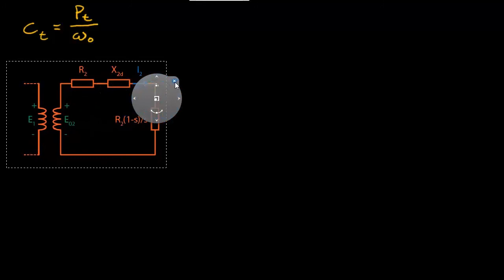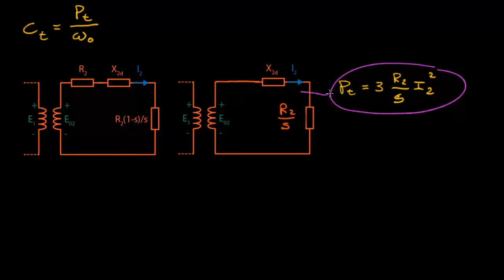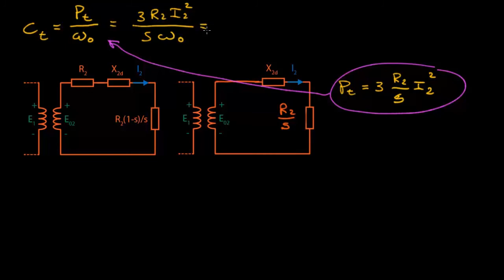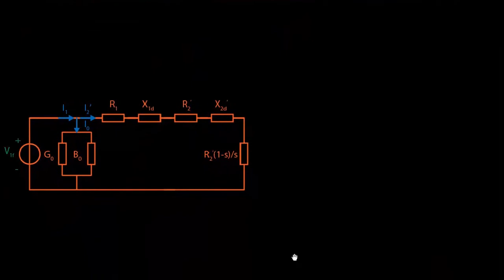motore asincrono trifase - caratteristica meccanica 01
Determinazione dell'espressione della caratteristica meccanica del motore asincrono trifase